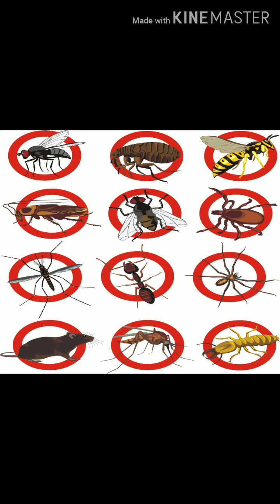வீடு கட்டும் போது PEST CONTROL பண்ண வேண்டியது அவசியமா?Need to do pest control when build your house?